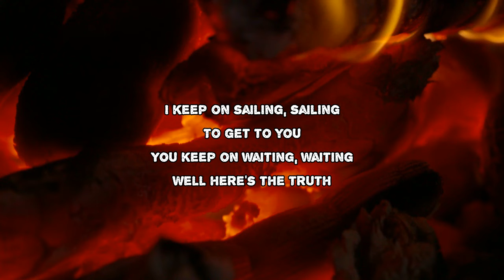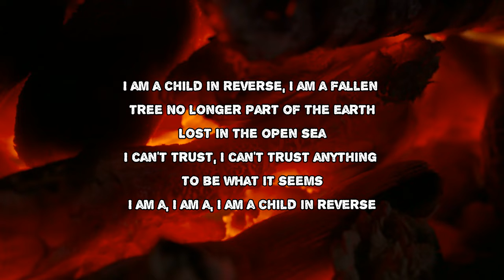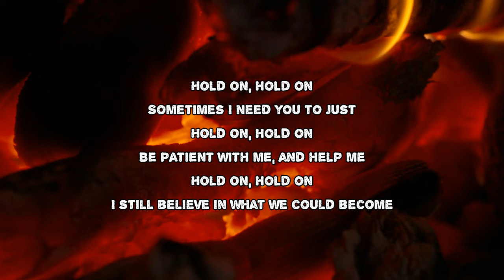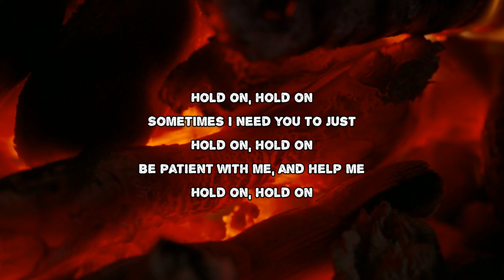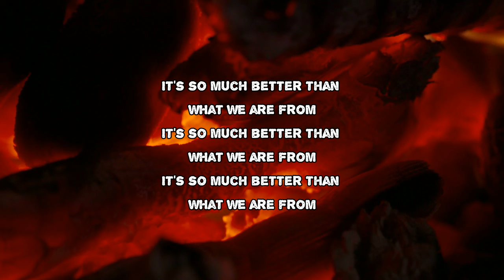Kate Miller-Heidke - Child Of Divorce (Lyrics)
Child Of Divorce by Kate Miller-Heidke
Album: Child in reverse

Child Of Divorce Lyrics:

I am the child of divorce
I am the anxious heart
I threw the good stuff away
Just kept the poison part
I will fall, I will fall right to the bottom of this all
I am the, I am the, I am the child of divorce
I keep on sailing, sailing
To get to you
You keep on waiting, waiting
Well here's the truth
I pay the, I pay the, pay the unfortunate cost
The river, white water, I'm still not safely across
I am the, I am the, I'm still the child of divorce
I am a child in reverse
I am a fallen tree
No longer part of the earth
Lost in the open sea
I don't trust, I don't trust anything to be what it seems
I am a, I am a, I am a child in reverse
I keep on sailing, sailing to get to you
Sometimes I need you to just
Hold on, hold on
Be patient with me, and help me
I still believe in what we could become
I am not that child anymore
But sometimes I want to crawl up on your lap and cry like a baby
It's something better than what we are from
(The river, white water)
It's so much better than what we are from